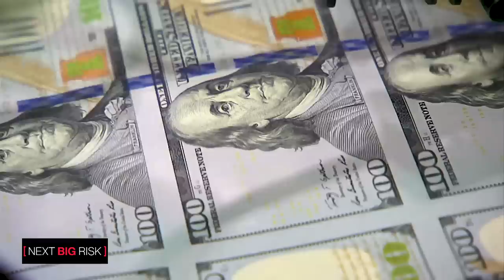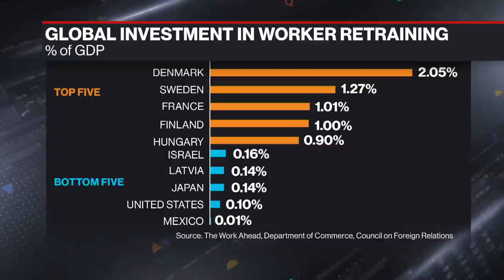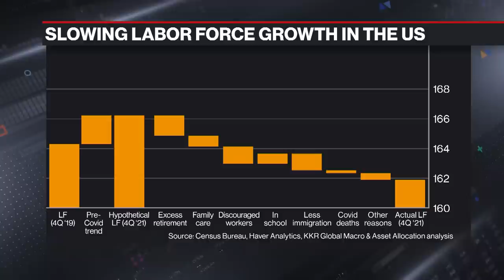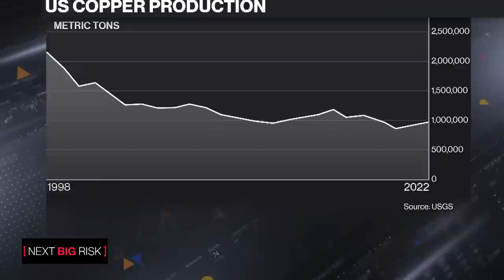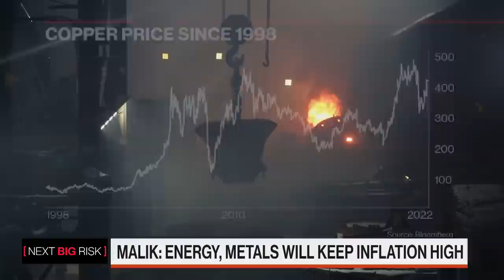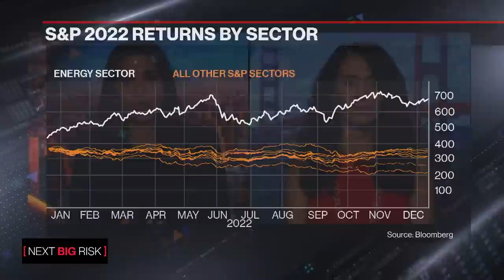Next Big Risk: Debt, War, Recession - Wall Street leaders try to look ahead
It's an investor's job to calculate the possibility of the unknown. In a market that's navigating risks tied to the nearly $32 trillion US debt load, a second year of a war in Ukraine and concerns about a global economic slowdown, the biggest market participants are trying to look farther ahead. Collectively managing almost $2 trillion, we asked Karen Karniol-Tambour, Henry McVey and Saira Malik—what they think the next risk is for markets.